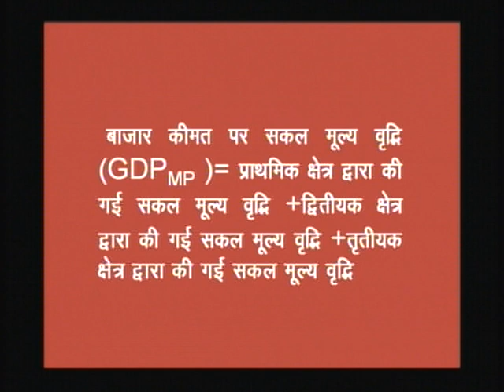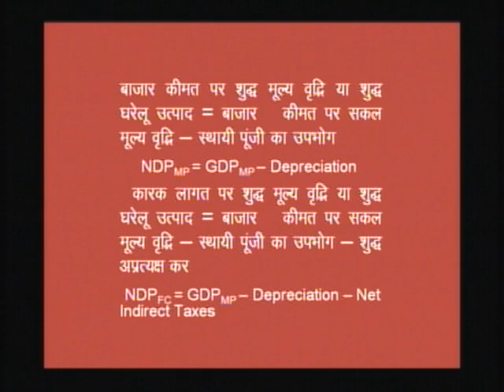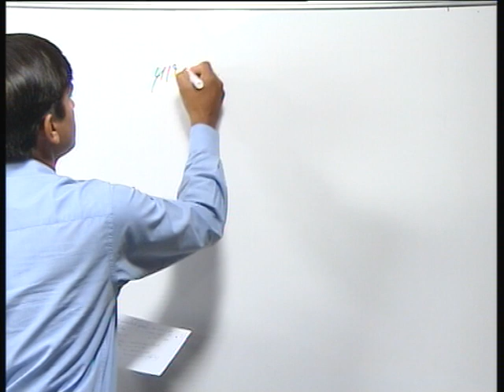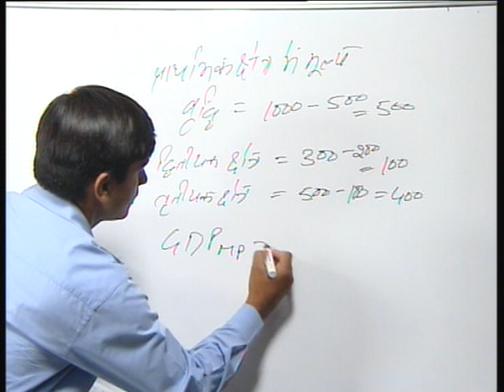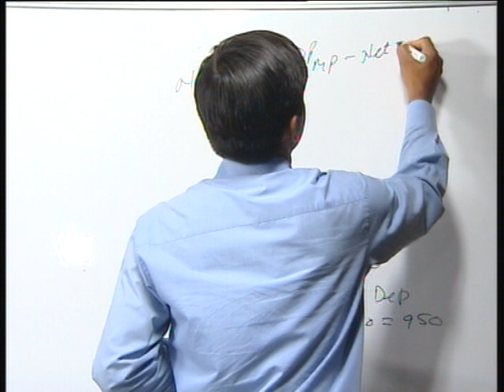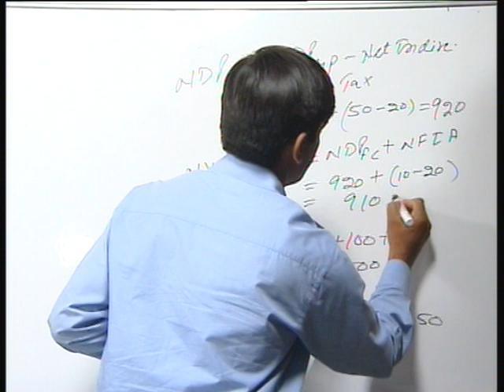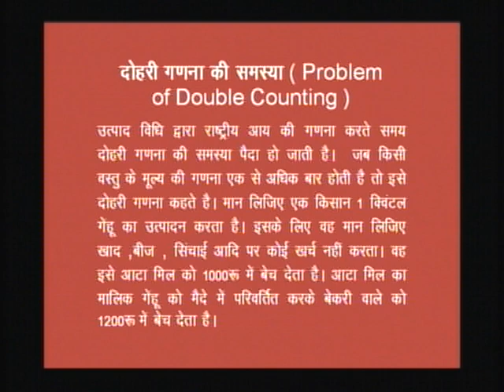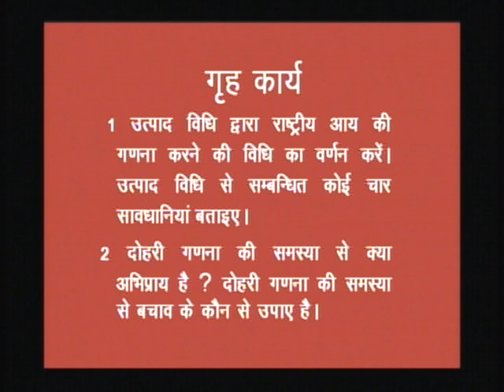Methods to Measure National Income Part 2 Economics Class XII Acc No 425